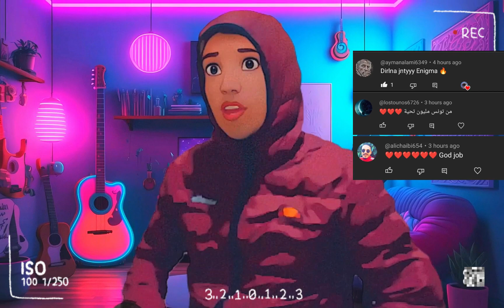Jntyyy 🌡️ - Enigma 😯 {Reaction🥶}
مشترك جديد = مستوى اعلى.

 فضلا وليس امرا اشتر وفعل الجرس❤
احبك و شكرا على تفاعلكم معي
وشكرا على تقدير تعبي

 Jntyyy - Enigma ( Prod by Samit beatz & Mynex ) reaction

Reaction everyday! ردة فعل كل يوم

* إخلاء المسؤولية عن حقوق الطبع والنشر بموجب القسم 107 من قانون حقوق الطبع والنشر لعام 1976 ، يتم السماح بـ "الاستخدام العادل" لأغراض مثل النقد والتعليق وإعداد التقارير الإخبارية والتدريس والمنح الدراسية والبحث. نصائح غير ربحية أو تعليمية أو شخصية تساعد في التوازن لصالح الاستخدام العادل. لا يقصد التعدي على حق المؤلف. جميع الحقوق تنتمي إلى أصحابها